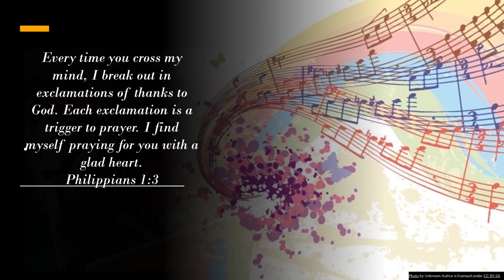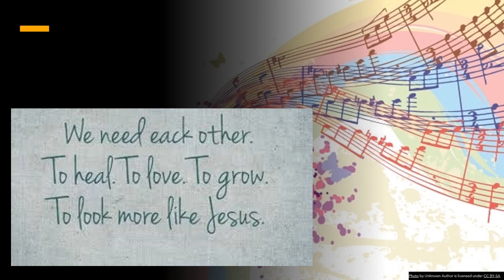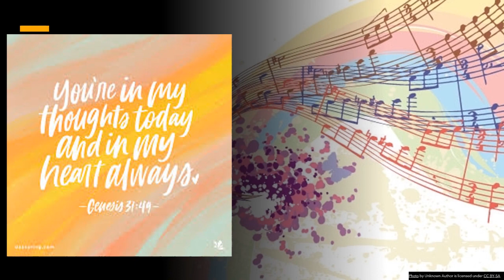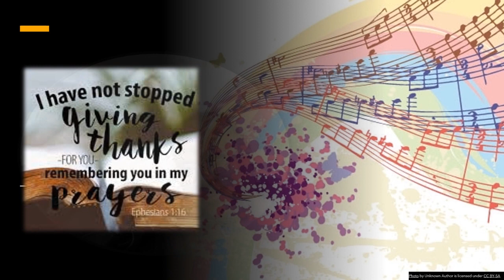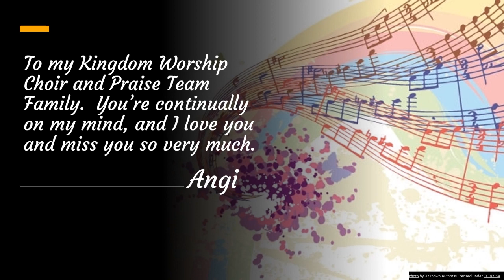I Need You To Survive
THOTL Kingdom Worship Choir and Praise Team.  I love you, appreciate you and miss you so very much.  I hope you enjoy this presentation.  Blessings and love, Angi